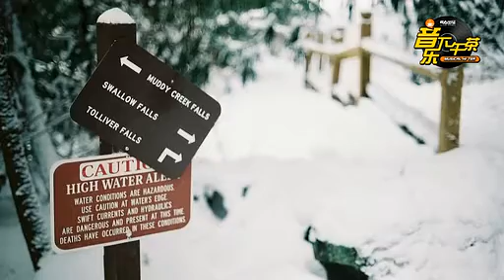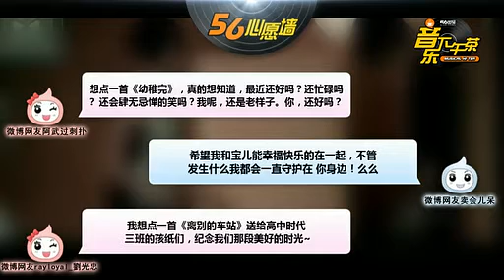20130226 - 56音乐下午茶 第351期【主打星】催泪歌神杨宗纬